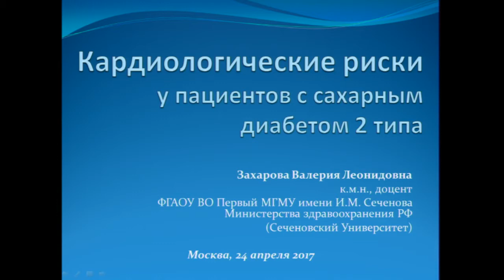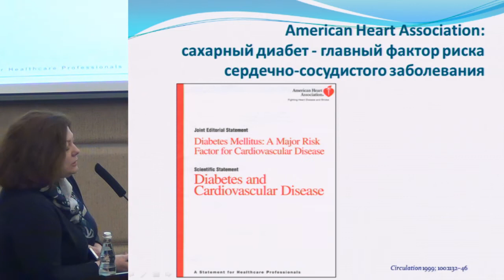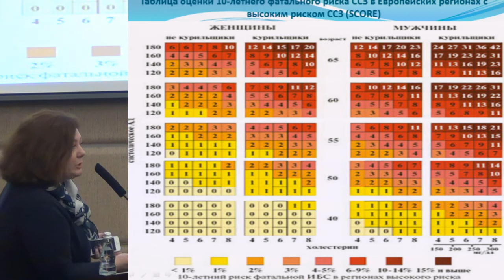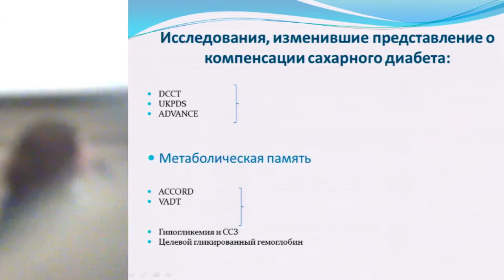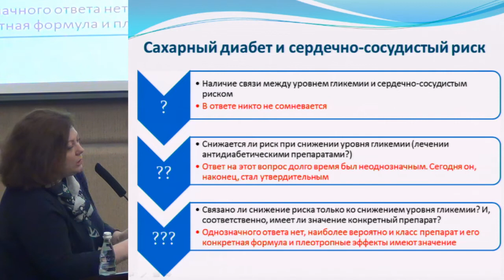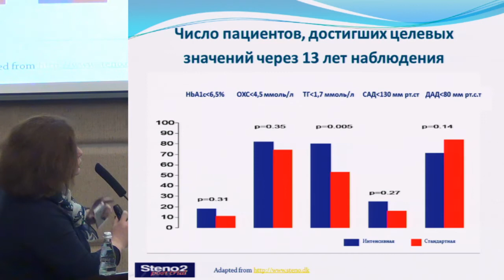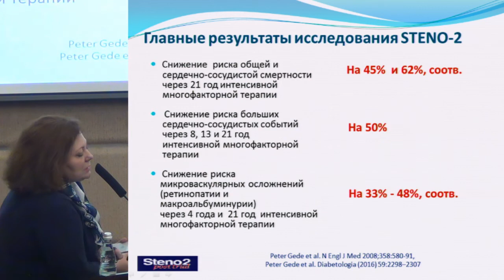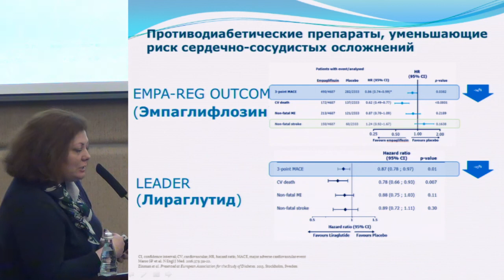Захарова В. Л., Кардиологические риски у пациентов с сахарным диабетом 2 типа.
24 апреля 2017 года.
«Школа московского эндокринолога». Научно-практическая конференция.
Подходы к терапии сахарного диабета 2 типа.